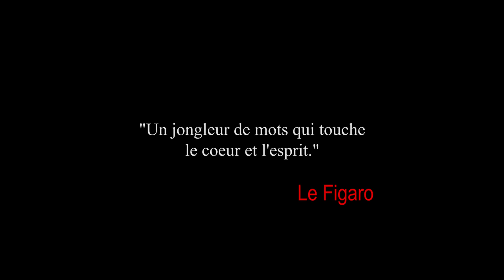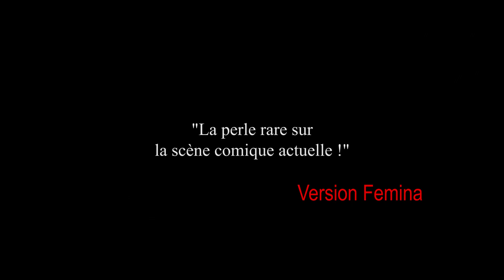Bande-Annonce - Michaël Hirsch dans POURQUOI? -Nouvelle Version-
POURQUOI? au Studio des Champs-Elysées à partir du 1er février, du mercredi au samedi à 20H30 et le dimanche à 16h

De la petite enfance au troisième âge, Michaël Hirsch suit le parcours d'un personnage qui s'interroge en permanence sur le monde qui l'entoure : Comment trouver le sens de sa vie ? L'amour ? Le sommeil ? Et dans quel ordre ?
Ce seul en scène nous convie à un réjouissant voyage existentiel d'où émane une subtile impertinence. On y découvre une attachante galerie de portraits drôles, tendres, et décalés.
Seul en scène, il jongle avec les mots et nous entraîne dans son univers insolite où le rire et la dérision côtoient l'imaginaire et la poésie.